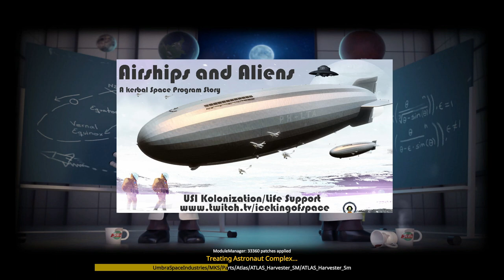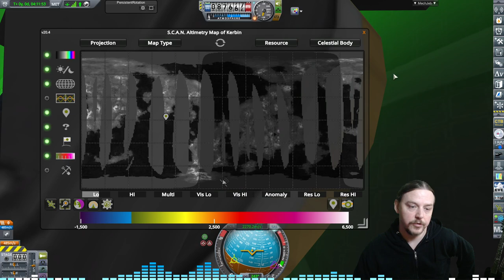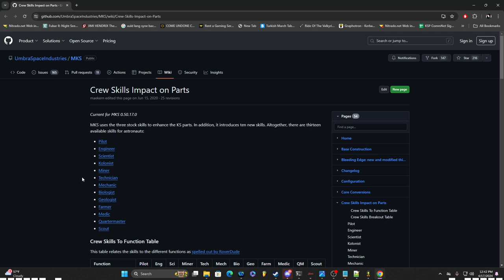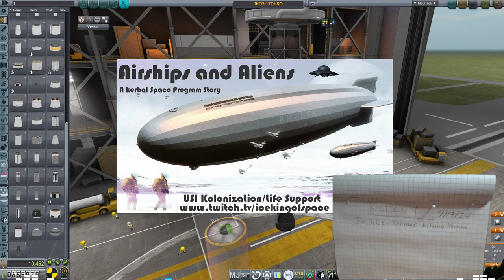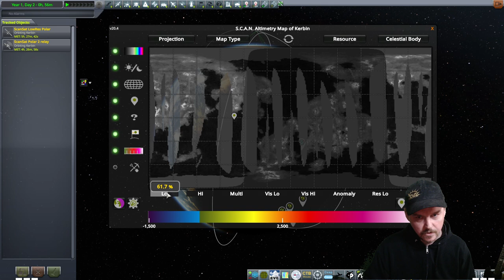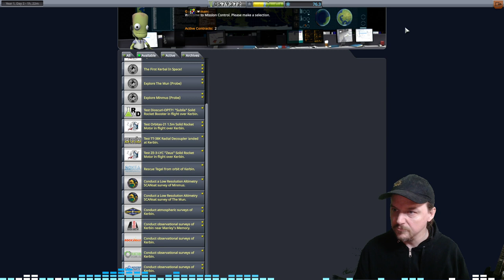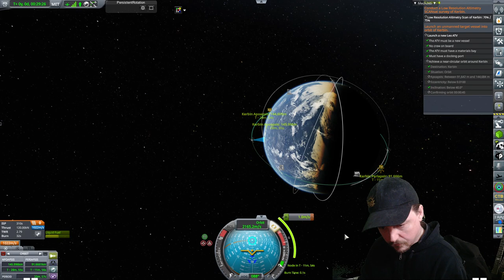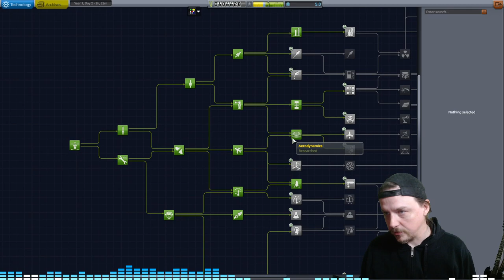SpaceTime: 40417.11.0 Airships & Aliens/A Kerbal Story Episode 01 "Fight for a Future"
Mods included in this playthrough
AirPark ReContinued (AirParkContinued 2:1.7.1.7)
Airships (Heisenberg v2.19.2)
ASET Consolidated Agency (ASETAgency v2.0.2)
ASET Consolidated Props Pack (ASETProps v2.0.7)
B9 Aerospace Procedural Wings - Fork (B9-PWings-Fork 3:0.45.1)
B9 Part Switch (B9PartSwitch v2.20.0)
Background Resources (BackgroundResources 1:v0.18.0.0)
Bluedog Design Bureau (BluedogDB v1.13.0)
Blueshift (Blueshift v1.9.5)
BonVoyage (BonVoyage 1:1.4.1)
Breaking Ground (BreakingGround-DLC 1.7.1)
Celestial Body Science Editor (CelestialBodyScienceEditor 12.0)
Chatterer (Chatterer 0.9.99)
Chatterer Extended (ChattererExtended 0.6.2)
Classic Stock Resources (ClassicStockResources v1.2.2)
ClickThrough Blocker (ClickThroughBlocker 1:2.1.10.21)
Comfortable Landing (ComfortableLanding 2:2.0.2.5)
Community Category Kit (CommunityCategoryKit v112.0.1)
Community Resource Pack (CommunityResourcePack v112.0.1)
Community Tech Tree (CommunityTechTree 1:3.4.4)
Community Terrain Texture Pack (CommunityTerrainTexturePack 1:1.0.5)
Contract Configurator (ContractConfigurator v2.9.2.0)
Contract Pack: Bases and Stations Reborn (ContractConfigurator-KerbinSpaceStation 2:3.7.3.3)
DeepFreeze Continued... (DeepFreeze V0.31.0.0)
Deployable Engines Plugin (DeployableEngines 1.3.1)
DMModuleScienceAnimateGeneric (DMagicScienceAnimate v0.23)
Docking Port Alignment Indicator (DockingPortAlignmentIndicator 6.10.0.0)
Ferram Aerospace Research Continued (FerramAerospaceResearchContinued 3:0.16.1.2)
Filter Extensions - Plugin (FilterExtensions 3.2.9)
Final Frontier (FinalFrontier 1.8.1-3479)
Firespitter Core (FirespitterCore v7.17)
Flying Saucers (FlyingSaucers v1.1.1)
FreeIva (FreeIva 0.2.18.4)
Fuel My Ship (FuelMyShip 1.4)
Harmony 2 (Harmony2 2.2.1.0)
HeapPadder (HeapPadder 0.0.2.4)
Heisenberg CRP Play Mode (Heisenberg-PlayMode-CRP v2.19.2)
Hide Empty Tech Tree Nodes (HideEmptyTechNodes 1.3.2)
HL Airships Core (HooliganLabsAirships 7.0.1.0R3)
HullcamVDS Continued (HullcamVDSContinued 0.2.2.1)
Kerbal Actuators (KerbalActuators v1.8.5)
Kerbal Attachment System (KAS 1.12)
Kerbal Inventory System (KIS 1.29)
Kerbal Joint Reinforcement Continued (KerbalJointReinforcementContinued v3.7.4.0)
Kerbal Planetary Base Systems (KerbalPlanetaryBaseSystems v1.6.16)
Konstruction (Konstruction v112.0.1)
Kopernicus Planetary System Modifier (Kopernicus 2:release-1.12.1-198)
kOS: Scriptable Autopilot System (kOS 1:1.4.0.0)
KSP Community Fixes (KSPCommunityFixes 1.35.0)
KSP Resonant Orbit Calculator (ResonantOrbitCalculator 0.0.7)
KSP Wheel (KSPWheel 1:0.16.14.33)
KSPBurst Lite (KSPBurst-Lite v1.5.5.1)
Near Future IVA Props (NearFutureProps 1:0.7.1)
Parallax - Stock Scatter Textures (Parallax-StockScatterTextures 2.0.1)
Patch Manager (PatchManager 0.0.17.6)
PersistentRotation (PersistentRotation 1.8.7)
PlanetInfoPlus (PlanetInfoPlus 1.4.3)
Probes Before Crew [PBC] (ProbesBeforeCrew 2.93)
Procedural Parts (ProceduralParts v2.5.8.0)
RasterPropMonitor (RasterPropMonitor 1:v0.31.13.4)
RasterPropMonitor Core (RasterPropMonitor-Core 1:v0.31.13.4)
RCS Build Aid Continued (RCSBuildAidCont 1:0.10.0)
REPOSoftTech-Agencies (REPOSoftTech-Agencies V1.5.9.0)
Retrofuture Space Plane Parts Modernized (RetroFuture 2:0.3.1)
Rocket Sound Enhancement (RocketSoundEnhancement 0.9.11)
Rocket Sound Enhancement - Default (RocketSoundEnhancement-Config-Default 1.3.0)
SCANsat (SCANsat v20.4)
Ship Effects Continued (ShipEffectsContinued 1.0.11.2)
Simple Adjustable Fairings - Plugin (SimpleAdjustableFairings v1.8.0)
SpaceTux Library (SpaceTuxLibrary 0.0.8.6)
Station Keeping (StationKeeping 1:0.2.3.1)
Stockalike Station Parts Expansion Redux (StationPartsExpansionRedux 1.4.0)
Stockalike Station Parts Expansion Redux - Internal Spaces (StationPartsExpansionRedux-IVAs 2.0.10)
Stockalike Station Parts Expansion Redux - Metal Surfaces (StationPartsExpansionRedux-Metal 1.4.0)
System Heat (SystemHeat 0.6.0)
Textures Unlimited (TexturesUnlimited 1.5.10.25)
The Janitor's Closet (JanitorsCloset 0.3.8)
Toolbar (Toolbar 1:1.8.1.1)
Toolbar Controller (ToolbarController 1:0.1.9.11)
Trajectories (Trajectories v2.4.5.3)
TweakScale Rescaled Redistributable (TweakScaleRescaled-Redist 3.2.3)
USI Core (USI-Core v112.0.1)
USI Kolonization Systems (MKS/OKS) (UKS 1:v112.0.1)
USI Life Support (USI-LS v112.0.1)
USI Tools (USITools v112.0.1)
Waterfall Core (Waterfall 0.9.0)
Wild Blue Tools (WildBlueTools v1.90.1)
WildBlueIndustries CRP Play Mode (WildBlue-PlayMode-CRP v1.90.1)